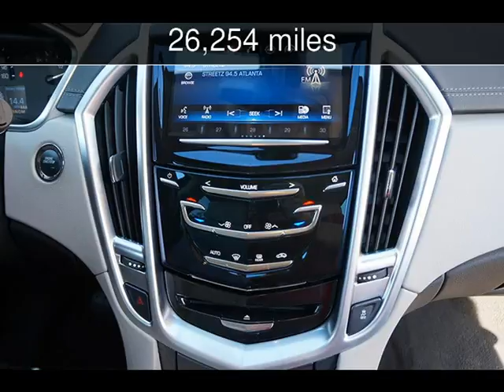2015 Cadillac SRX Base Used Cars - Loganville,Georgia - 2016-10-08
See more details about this used car This 2015 Cadillac SRX Base with 26,254 miles is for sale at Executive Auto.